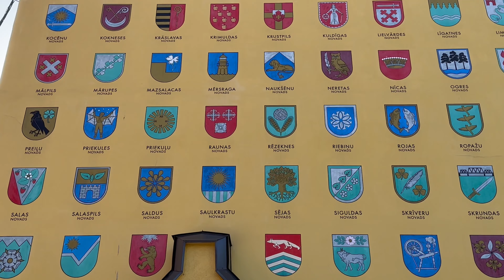🇱🇻Lotyšsko. Hangáry vzducholodí v Rize a červený hrad🏰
00:00 - 00:25 - Intro
00:25 - 00:55 - Riga Central Market
00:55 - 01:45 - Riga, House of Black Heads
01:45 - 03:05 - Riga, Freedom Monument, Bastejkalns Park, Orthodox cath.
03:05 - 03:40 - Riga, Jacob´s Barracs
03:40 - 04:00 - Riga, Three Brothers
04:00 - 04:25 - Riga Cathedral
04:25 - 05:25 - Riga, Television tower, National library, Daugava river
05:25 - 06:00 - Riga
06:00 - 08:24 - Turaida, Gutman´s cave, Turaida castle